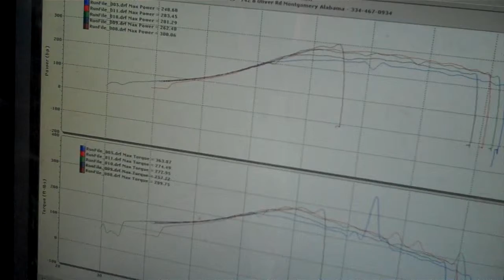mrbill2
SE10 volvo's in alabama turbo volvo tb turbobricks